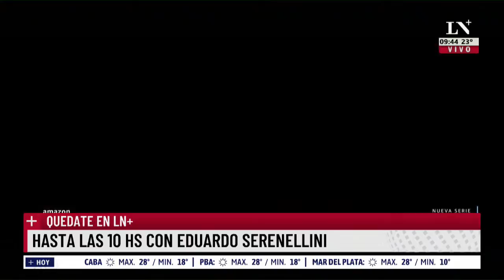Furor por "Sueño Bendito", la serie de Maradona. Jean Pierre Noher, en +INFO